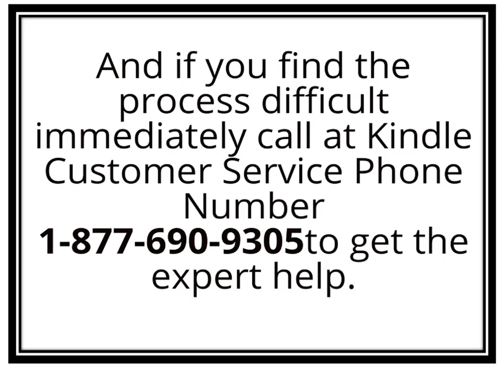Having Trouble In Registering Your Kindle Fire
Did you purchase a new Kindle Fire but unable to register it with your device? This problem is very common with almost every proud Kindle owner. Just like other available smart devices in the market, Kindle also has certain technicals issues. Some of the issues can be fixed easily by following some simple fixtures whereas the other technical defaults are quite complex and desperately require a professional assistant to make things work. So, if you are having trouble in the registration of your Kindle Fire device, call at Kindle Help Number and seek expert advice.